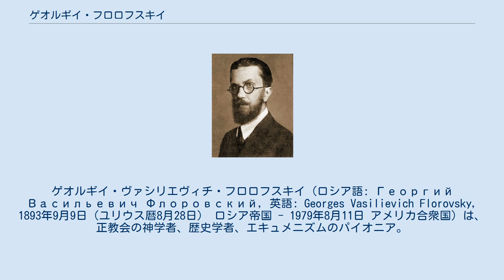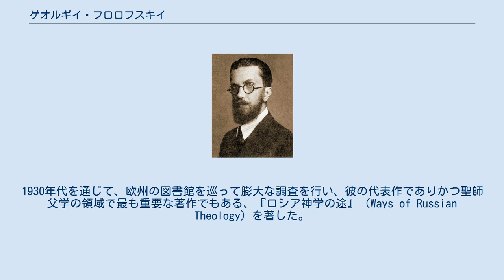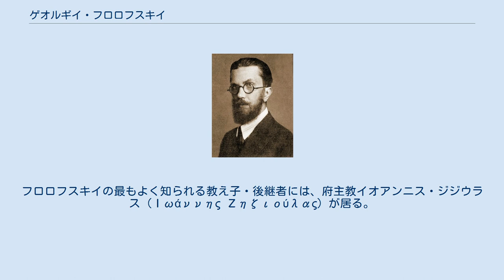ゲオルギイ・フロロフスキイ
ゲオルギイ・ヴァシリエヴィチ・フロロフスキイ（ロシア語: Георгий Васильевич Флоровский, 英語: Georges Vasilievich Florovsky, 1893年9月9日（ユリウス暦8月28日） ロシア帝国 - 1979年8月11日 アメリカ合衆国）は、正教会の神学者、歴史学者、エキュメニズムのパイオニア。
セルゲイ・ブルガーコフ、ウラジーミル・ロースキイ、ユスティン・ポポヴィチ、ドゥミトル・スタニロアエらとともに、20世紀の正教会において最も重要な神学者の一人に数えられる。
 フロロフスキイは正教会の司祭の4番目の子としてオデッサに生まれた。
学究的な環境に影響を受けつつ成長し、英語、ドイツ語、フランス語、ラテン語、ギリシャ語、ヘブライ語を在学中に習得。
18歳で哲学と歴史を学び始めた。
第一段階の卒業後、3年間、オデッサの高校で教師を務め、完全な卒業時にロシア帝国内での全大学での教授資格を得た。
1919年に、オデッサ大学で講義を始めたが、1920年にはフロロフスキイの一家はロシアを離れる事を余儀なくされた。
若き日のフロロフスキイはこの時、帰国の道が閉ざされた事を知った。
マルキシズムは彼が教えていた歴史と哲学を受け入れなかったからである。
フロロフスキイはこうして、大量に亡命したロシア人知識人層の一部となった。
こうした層の中には、ニコライ・ベルジャーエフ、セルゲイ・ブルガーコフ、ニコライ・ロースキイ、その子ウラジーミル・ロースキイ、アレクサンドル・シュメーマン、ジョン・メイエンドルフがおり、最後の二人はフロロフスキイの後を継いで聖ウラジーミル神学院の学監となった。
 1920年代、フロロフスキイは個人的にも職業上も、ニコライ・ベルジャーエフと親しい関係にあった。
しかし2人は後年距離を徐々にとるようになった。
それは主に、ベルジャーエフがフロロフスキイの神品となった事を理解しなかった事、フロロフスキイがベルジャーエフの「ロシア神学の方法」による宗教哲学に対して批判的態度をとった事による。
 1925年に、フロロフスキイはパリの聖セルギイ神学院で聖師父学の教授に任じられた。
このテーマに、フロロフスキイは自らの天職を見出した。
聖師父学は彼にとり、他の多くのエキュメニズムに係る論稿、批評とともに、正教神学および聖書釈義の基準となった。
神学に係るアカデミックな学位を持たなかったにも関わらず（後に得た幾つかの名誉学位は除く）、フロロフスキイは残りの生涯を神学教育機関での教授に費やした。
 1932年、フロロフスキイは正教会の司祭に叙聖された。
1930年代を通じて、欧州の図書館を巡って膨大な調査を行い、彼の代表作でありかつ聖師父学の領域で最も重要な著作でもある、『ロシア神学の途』（Ways of Russian Theology）を著した。
この重厚な著作において、彼はスコラ神学、敬虔主義、観念論がロシア神学に及ぼした西方教会からの影響に疑問を呈し、ロシア神学を聖師父達の著作の光の中で再評価するよう訴えた。
この著作は熱狂的支持と譴責の両方を浴び、亡命ロシア人の間では中立的評価というものは存在しなかった。
最も著名な批判者は、宗教哲学者であり社会批評家であったニコライ・ベルジャーエフであった。
 1949年、フロロフスキイはニューヨークに移り、1950年、聖ウラジーミル神学院の学監となった。
フロロフスキイによる神学教育カリキュラムの拡充は、1953年にニューヨーク大学区理事会（The Board of Regents,The University of the State of New York）から神学院に対して教育法人としての認可（Charter）を受ける結果に繋がった。
1955年に学監を解任された。
フロロフスキイの最もよく知られる教え子・後継者には、府主教イオアンニス・ジジウラス（Ιωάννης Ζηζιούλας）が居る。